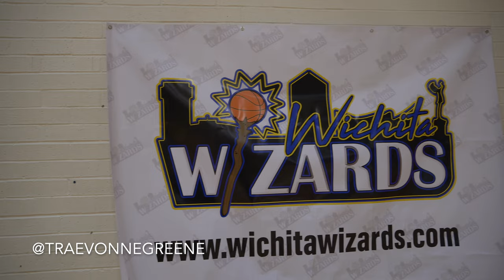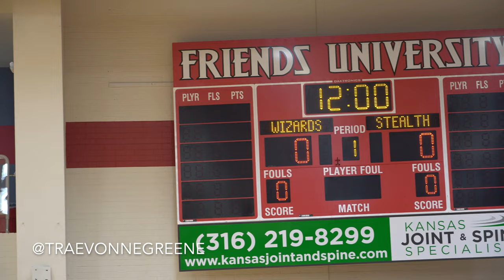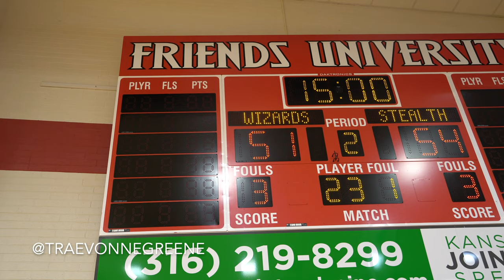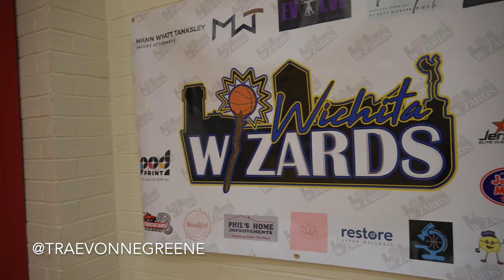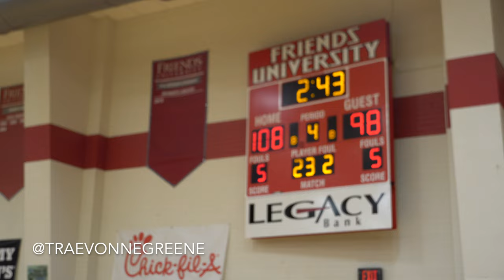Wichita Wizards vs Topeka Stealth Full Highlights 2023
Welcome, Controllers!

MY GOAL with this channel is to help someone in anyway possible, whether that be through Comedy, Motivation, or teaching you something new!

Comedy Skits, Short Films, Travel Vlogs, & Fitness, PLUS!...whatever I feel like!

ESKETIT!

Intro Music  HI-REZ- Hunger